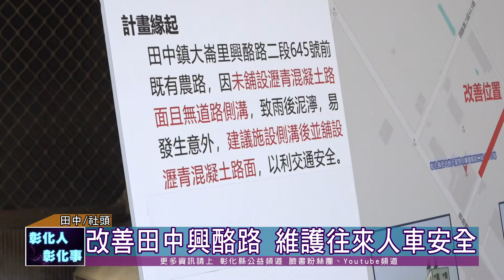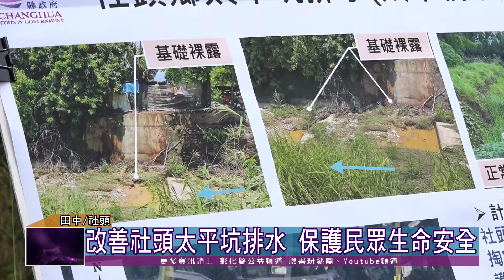110-11-29 保障民眾通行安全 改善田中興酪路及社頭太平坑排水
彰化縣政府為保護民眾安全，斥資450萬元辦理改善田中鎮興酪路及社頭鄉太平坑排水，改善總長度合計約475公尺，縣長王惠美29日前往現勘。
田中鎮興酪路二段645號前既有農路因未舖設瀝青混凝土路面，且無道路側溝，遇雨後泥濘易生意外，預計施設兩側側溝並舖築瀝青混凝土，工程經費約計150萬元。
太平坑排水屬山洪排水銜接段，因近年豪雨不斷，造成護岸基礎及固床工掏空，縣府籌編300萬元經費辦理改善，預計111年3月完工。
王縣長呼籲全民一起來督工，保障工程如期如質完成，讓鄉親出入更加安全。